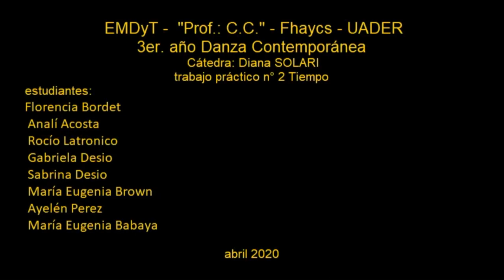Tp 2 TIEMPO Danza Contemporanea video©dsb Diana Solari Brandolín Cat. D. Solari EMDyT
3er año danza contemporanea Tp2 final